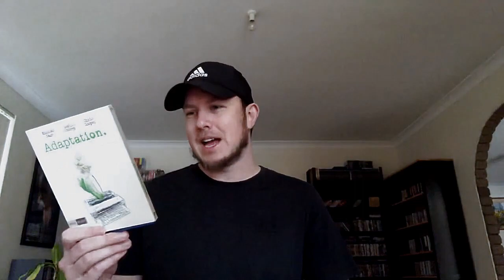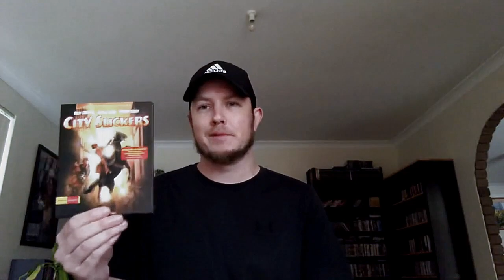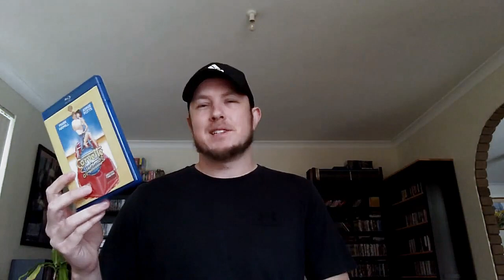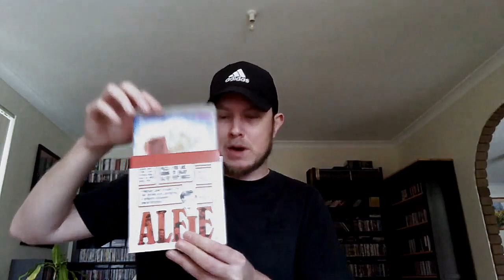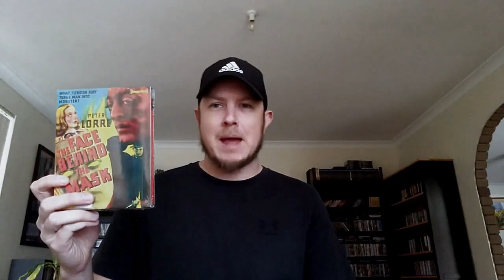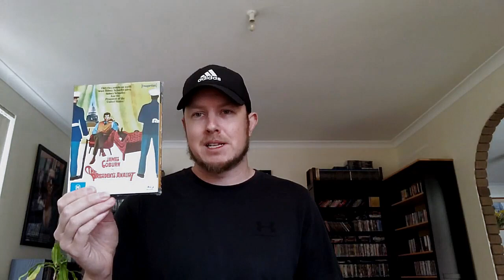A Fistful of 4Ks & Blu-rays (Collection Update August 2021)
Hey guys, I am back with my 3rd update video of 2021, here is even more titles i picked up in the first half of 2021. Titles are from great companies such as Amazon, Ebay, Shout Select, Warner Archive, Imprint Films, Eureka, Hamilton Books, Zavvi, Jb Hi Fi and Big W